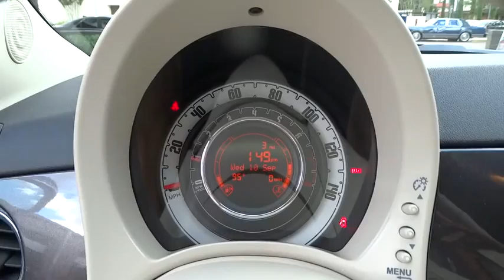2015 FIAT 500 Winter Park, Maitland, Kissimee, Orlando, Greater Orlando Area, FL T527966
2015 FIAT 500

NA